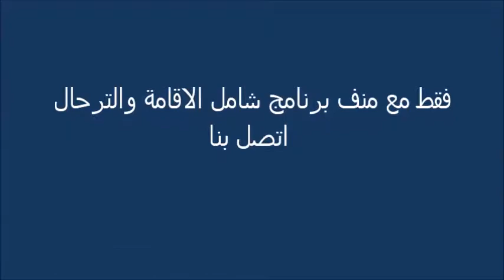محمية الدندر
السياحة في السودان مع منف
Minf Integrated Solutions
Surgical Soluttions ,Tourism &CME Services